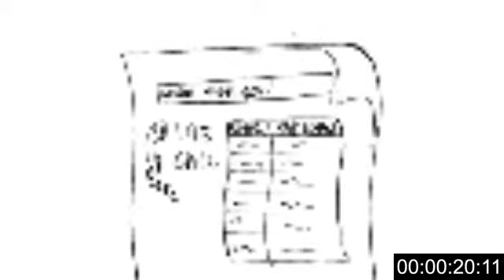Animatic - MOH - Vaccine v01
The storyboard done by me, therefore I proceed the design for the characters. After that, we go to composite from illustrator in after effect. Final composite in after effects.